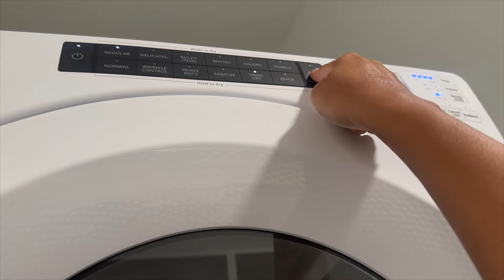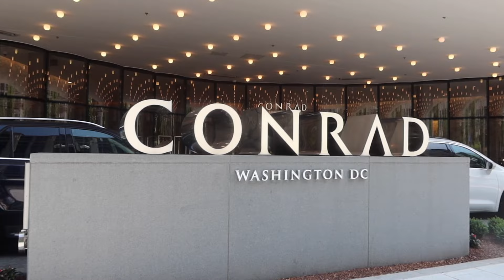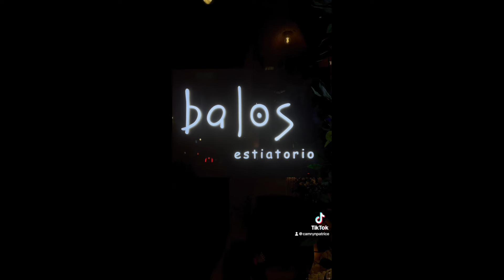WEEK IN MY LIFE | pool day, trip prep, weekend stay at the conrad dc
Hey loves!

Come with me while I prep for a quick trip to DC and a weekend stay at the Conrad DC! Hotel was a 10/10 and the DC vibes were a 10/10!